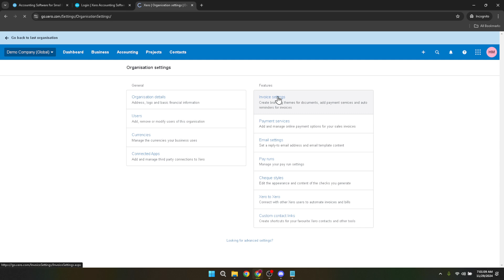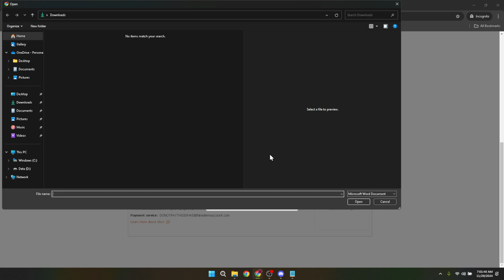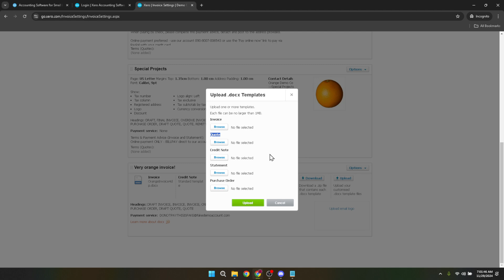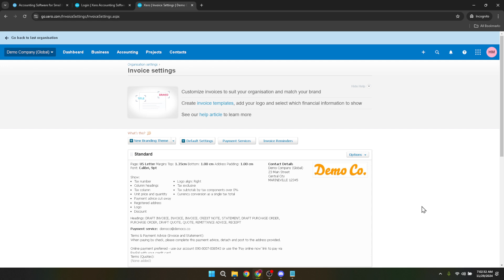How to Change Xero Quote Template (Full 2024 Guide)